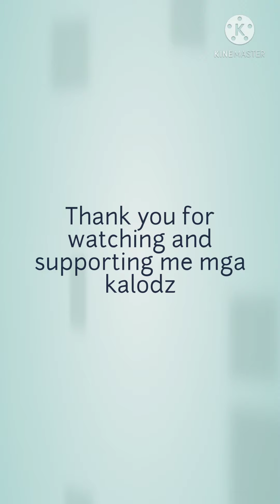Cooking chicken macaroni soup in rice cooker, rapsa